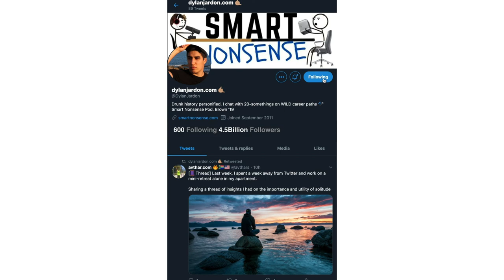Fooled by Randomness by Nassim Nicholas Taleb | Smart Nonsense #85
We're all fooled by randomness. Many of our idols today achieved success not because of skill but luck. Here's how to tell the true winners from the lucky ones.

🕘Timestamps:
- 00:00 - Introduction
- 5:30 - The idea of qualitative probability
- 7:20 - Evaluations based on luck
- 10:00 - Survivorship scheme, infinite sample paths, and variations
- 14:45 - Abstractness VS specific events
- 17:16 - Magnitude and consistency
- 21:50 - The Linda Effect and the availability bias
- 25:01 - Conditional probabilities in age
- 28:50 - Statistical significance and contextualizing false positives
- 34:34 - The lindy effect